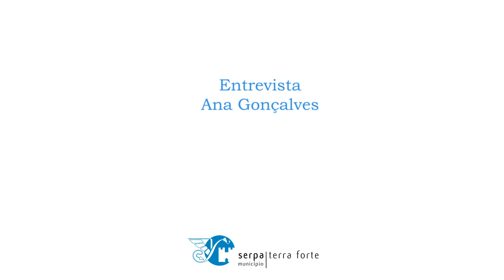Ana Gonçalves, árbitra de futebol e futsal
Ana Gonçalves, uma jovem de 19 anos, natural de Vila Nova de São Bento, é atualmente a única árbitra de futebol e futsal no quadro do Conselho Regional de Arbitragem da Associação de Futebol do distrito de Beja.